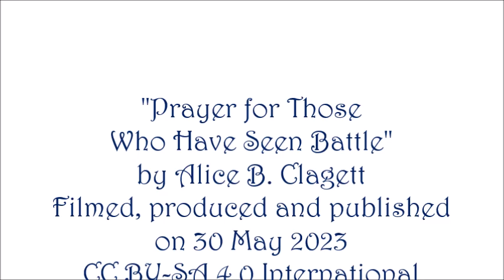Prayer for Those Who Have Seen Battle . by Alice B. Clagett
Filmed and published on 30 May 2023
Dear Ones,

"Prayer for Those Who Have Seen Battle"
by Alice B. Clagett
Filmed, produced and published on 30 May 2023

MUSICAL CREDITS
Memories by PrabajithK - Pixabay License

COVER PHOTO CREDIT
Image: “Korean War Fallen Soldier 1,” by Sfc. Al Chang, U.S. Army, 28 August 1950, in Wikimedia Commons ... ... permission PD-USGov-Military-Army ... public domain ... DESCRIPTION: A grief stricken American infantryman whose buddy has been killed in action is comforted by another soldier. In the background a corpsman methodically fills out casualty tags, Haktong-ni area, Korea."